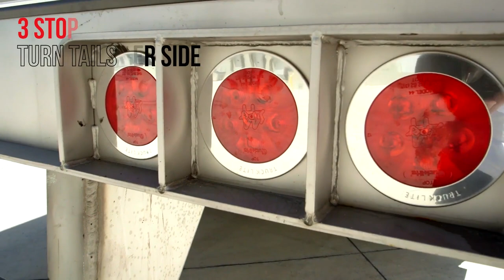2024 UTILITY 2024 EVO-R WITH DISC BRAKES, TK For Sale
Unit Make:Thermo King
Unit Model: S-600